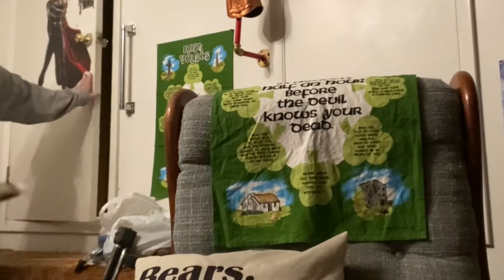I Had a Bad Day | Resolutions Progress Update | Jan 12, 2022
Lost my job? No problem. Can’t keep me down long. I mean clearly you’re trying, but I have goals, man. Don’t you know I’m trying to take over the world?

Check out my blog! There are always (allegedly) partner posts with videos!

Check out my first ever video here if you want to know more about what I’m doing on YouTube!

Music in this video courtesy of Love Caliber / You Set My World On Fire